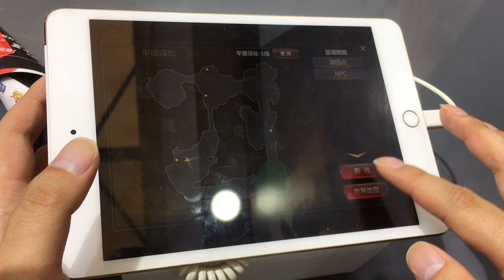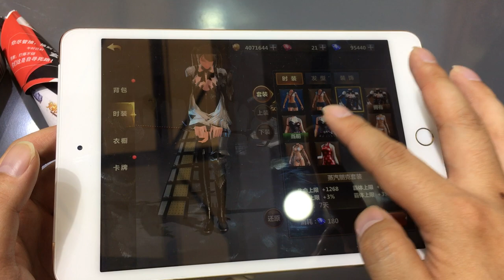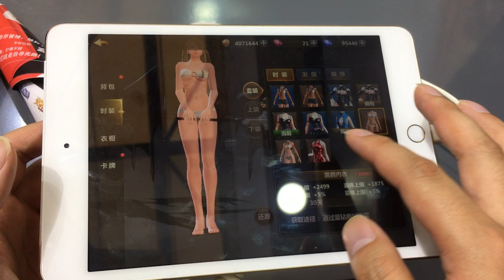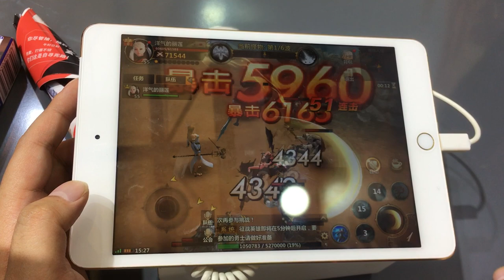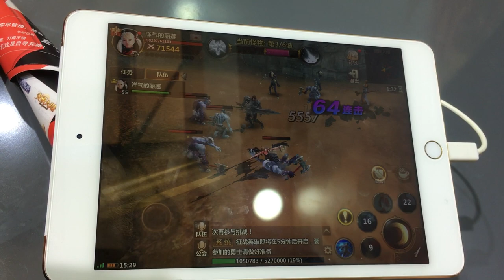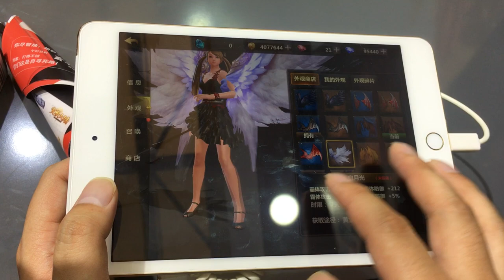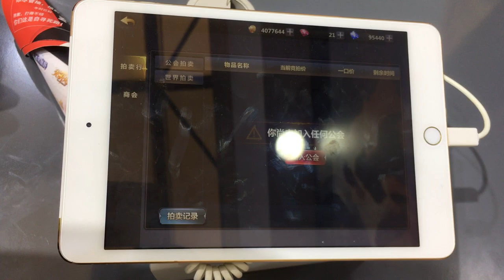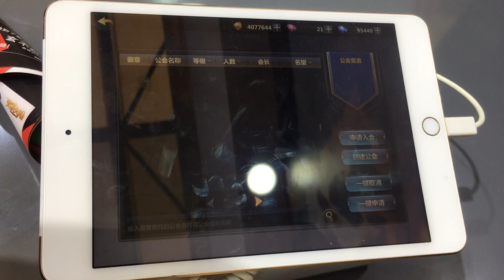《瑪奇英雄傳：永恆》負責人試玩解說 - 巴哈姆特 GNN